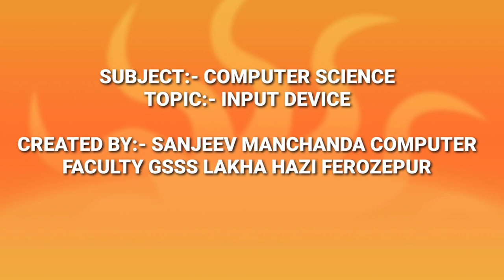COMPUTER SCIENCE||INPUT DEVICE||ANIMATION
TITLE:-COMPUTER SCIENCE INPUT DEVICE
SUBJECT:- COMPUTER SCIENCE
TOPIC:- INPUT DEVICE

CREATED BY:- SANJEEV MANCHANDA COMPUTER FACULTY GSSS LAKHA HAZI, FEROZEPUR